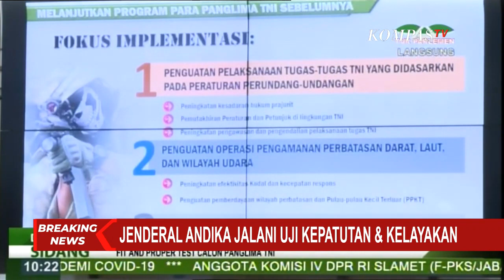Jalani Uji Kepatutan dan Kelayakan, Jenderal Andika Saya Memilih TNI Adalah Kita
KOMPAS.TV - Komisi I DPR RI menyatakan verifikasi dokumen calon Panglima TNI Jenderal Andika Perkasa sudah lengkap dan siap menggelar uji kelayakan dan kepatutan Sabtu (05/11) pagi.

Ketua Komisi I DPR RI Meutya Hafid mengatakan, seluruh berkas administrasi calon Panglima TNI Jenderal Andika Perkasa telah diterima dan lengkap.

Dokumen yang diverifikasi di antaranya data riwayat hidup, NPWN, kartu keluarga LHKPN dan surat keterangan sehat.

Meutya menyebut, Jenderal Andika Perkasa telah melapor LHKPN dan pajak terakhir pada Juni 2021.

Selain itu, Andika juga sudah dipastikan negatif covid-19 berdasarkan tes PCR sehingga dinyatakan dalam keadaan sehat untuk tes besok.

Baca Juga Uji Kelayakan Calon Panglima TNI, Andika Perkasa Tak akan Ditanya Soal Harta Kekayaan di

Dalam tes uji kelayakan, Jenderal Andika menyampaikan visi dan misinya. Dalam visinya Andika mengatakan, dirinya ingin masyarakat Indonesia, masyarakat internasional melihat TNI sebagai kita atau bagian dari mereka.

"Saya memilih TNI adalah kita, memang sangat singkat sekali tetapi justru disini saya ingin masyarakat Indonesia, masyarakat internasional untuk melihat TNI ini sebagai kita atau bagian dari mereka." Ujar Andika.

Sementara itu Jenderal Andika menyebut, pada misinya didasari oleh UU No 34 tentang TNI dimana TNI menegakan kedaulatan negara, mempertahankan keutuhan NKIR berdasarkan UUD 45, dan melindungi segenap bangsa dan tumpah darah.